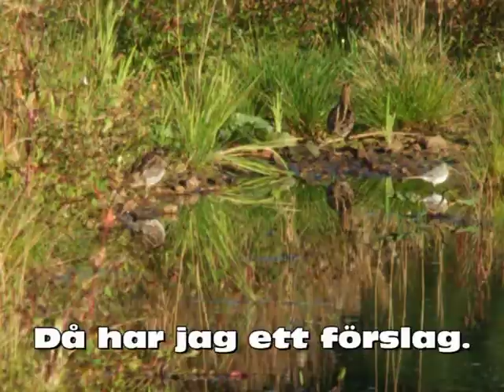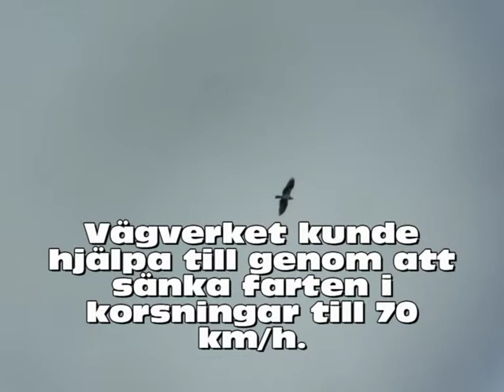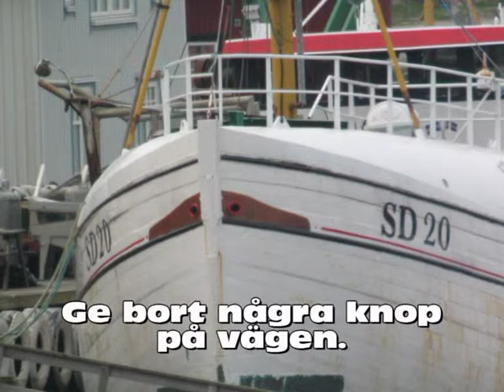70 km i alla korsningar..mpg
Varför klarar vi inte att hålla hastighetsbegränsningarna? Beror det på att vi för 5 km/h i rabatt av polisen.
Eller tror vi bara att vi sparar tid. Vi vill ju ha all tid i världen men krockar vi rusar tiden om oss.
Vi blir lurade av Vägverket som vill ha oss att köra 100 km/h genom korsningar på rv 40.
Vi blir lurade av polisen som ger oss 5 km/h i rabatt om vi kör för fot.
Vem vågar ändra på dessa självbedrägerier?